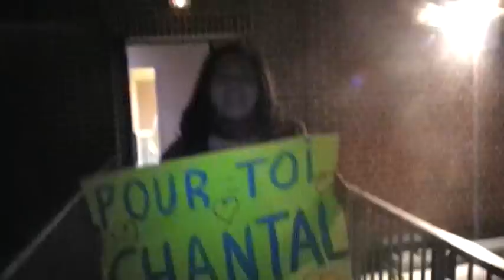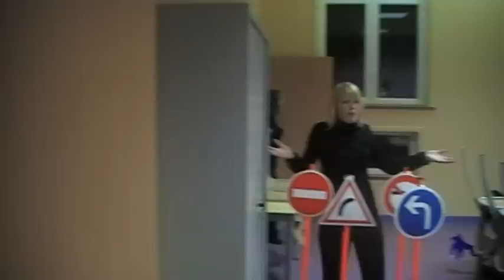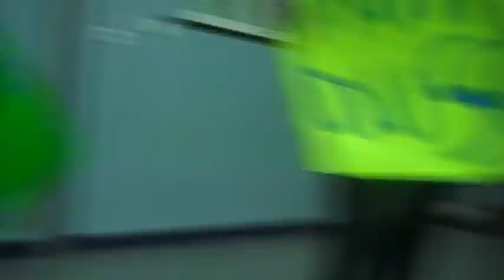lipdub pour chanchan 60 ans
un petit lipdub à l'occasion de l'anniversaire de Chantal , réalisé par des animateurs du centre de loisirs de Flers-en -Escrebieux, en 3 heures seulement. Merci aux participants et au prochain lipdub!!!